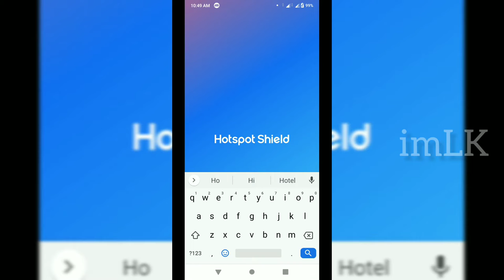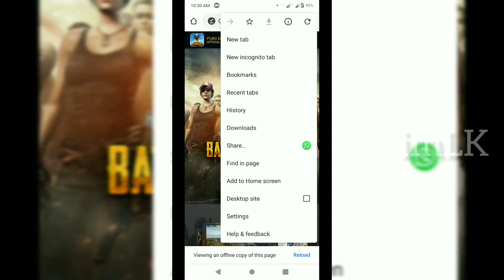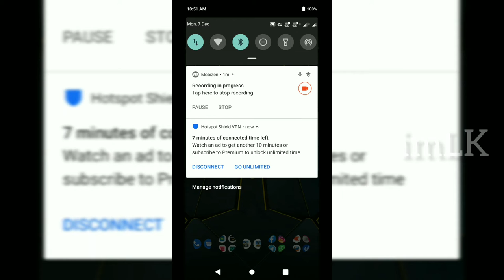PLAY PUBG MOBILE WITHOUT VPN AND NO PING ISSUE | imLK